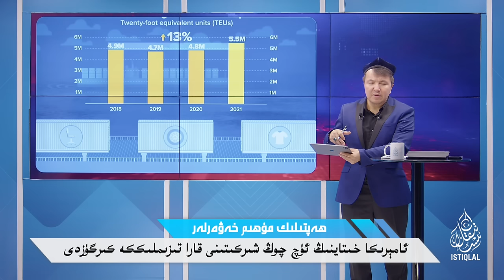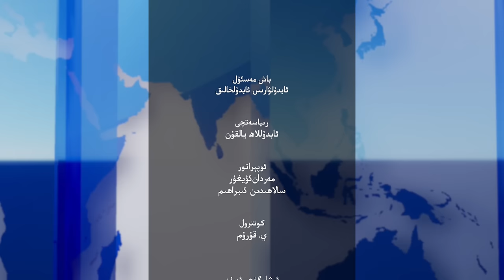ھەپتىلىك مۇھىم خەۋەرلەر |2023.12.17| خىتايغا جازا يۈرگۈزۈش داۋاملاشماقتا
HEPTILIK MUHIM XEWERLER |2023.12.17| XITAYGHA JAZA YÜRGÜZÜSH DAWAMLASHMAQTA